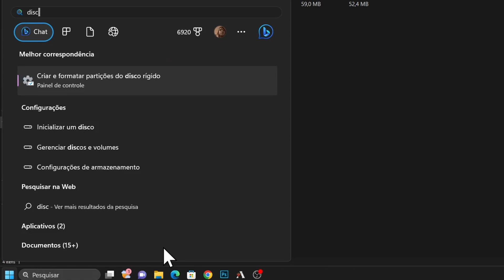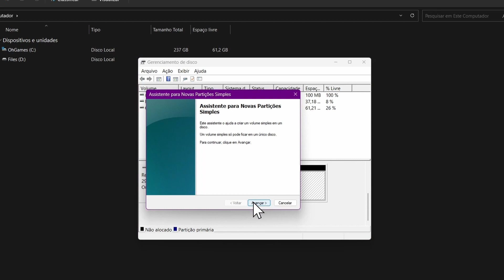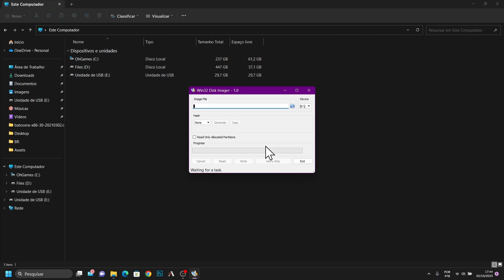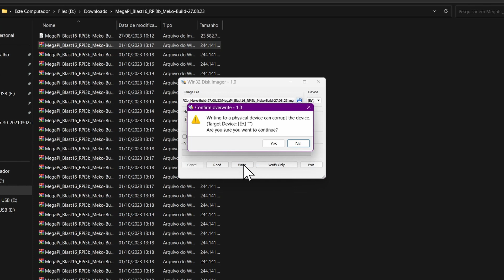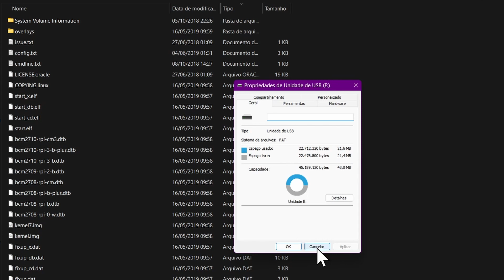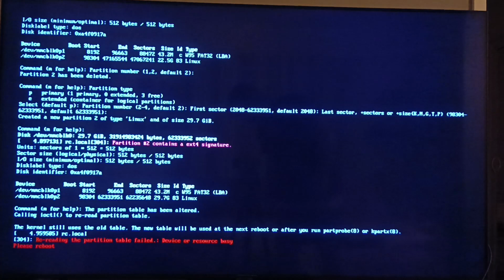Blast 16 para Raspberry Pi 3B - 32GB com MegaDrive, Sega CD e 32X - Multijogos Portátil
Vamos transformar um Cartão SD em um console portátil de jogos para usar em nosso Raspberry Pi 3 Model B. Acompanhe o tutorial desse vídeo e aproveite essa ISO pronta com os jogos que nos consoles Mega Drive, SEGA CD e SEGA 32X.

🕹️Assista o vídeo até o final para ver os testes feitos no meu Raspberry Pi 3B. Ou use os marcadores de tempo para navegar pelas partes do vídeo que você preferir.🕹️

✨ Ajude o Canal se você for comprar alguma coisa pela Amazon BR: ✨

** Pendrive de 16gb

Controles e equipamentos que usei (testei) nos vídeos do canal:

🎮Controle Power A Xbox e PC, com fio: cor de rosa
🎮Controle Power A Xbox e PC, com fio: outras cores
🎮Controle Sem Fio Xbox + Cabo USB - PC -- Esse controle é perfeito.
🔥Controle M30 8BitDo Tec Toy
🎮 8BitDo Ultimate Controller
HDD Toshiba Canvio Basics 1TB
Case para HD transparente, Usb 3.0 Perfeita para seus HDs antigos de NoteBook
HUB USB tipo C
HDD 1TB Interno 2.5" Notebook
HDD 2TB Externo2.5" Toshiba ( do vídeo )
SSD 240GB - WD Green
Meu Notebook: Lenovo Ideapad Gaming 3i
Intel(R) Core(TM) i5-10300H CPU @ 2.50GHz   2.50 GHz
8 GB RAM - SSD 256GB + SSD 480GB Sandisk
Windows 11 Pro 64 bits 22H2
GTX 1650 4GB

Isenção de responsabilidade:

Este vídeo é feito para incentivá-lo a jogar seus BACKUPS. Em outras palavras, OS JOGOS QUE VOCÊ JÁ POSSUI!. Por favor, não emule nenhum jogo que você ainda não tenha. A menos, é claro, que sejam abandonados/free-ware devido à licença ou idade. Os links de download fornecidos aqui NÃO pertencem ou foram criados por mim, são links que encontrei online, faça o download apenas se você já possui os jogos/arquivos contidos neles.

De acordo com a seção 107 da Lei de Direitos Autorais de 1976, é permitido o “uso justo” para fins como crítica, comentário, reportagem de notícias, ensino, bolsa de estudos, educação e pesquisa.

ESTE VÍDEO É APENAS PARA PROPÓSITOS EDUCACIONAIS!
👾 Marcações de tempo para facilitar a navegação: 👾
0:00 Dicas e informações importantes
1:32 Gravando a imagem no SD😎
5:53 Iniciando o Blast16
7:02 Config do Controle e Idioma🎮
9:47 Showcase

Baixe e seja feliz! 🎉